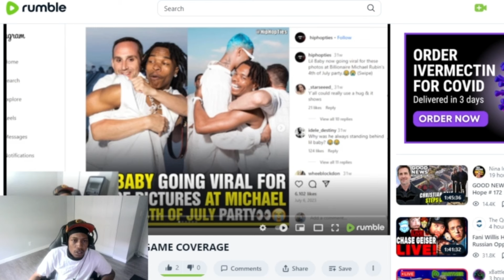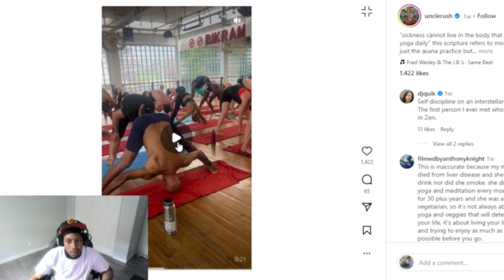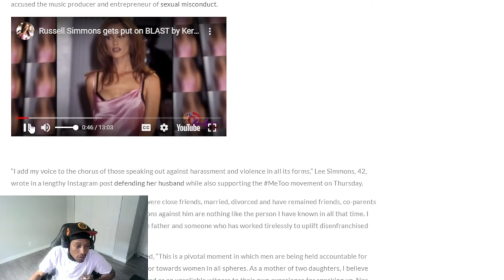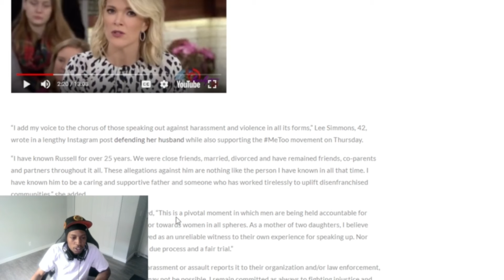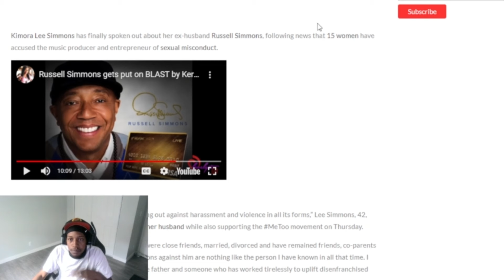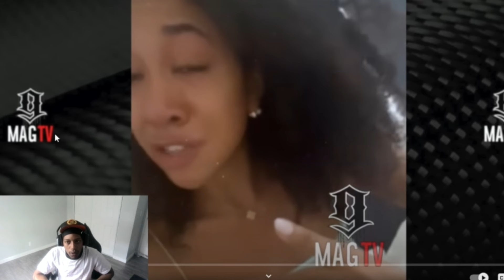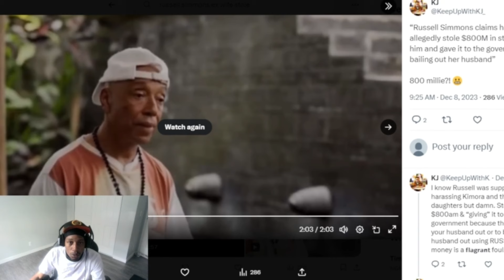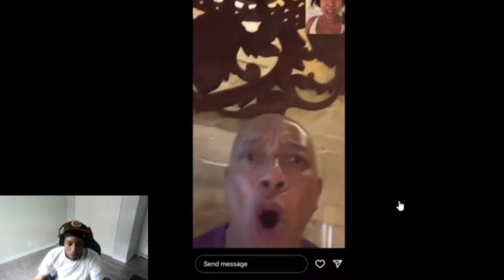Russell Simmons did what?? Rome300 reacts to new SA allegations against Russell Simmons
Russell Simmons may be doing yoga in Bali, Indonesia but here in the United States hes being accused, again, of committing some pretty serious crimes.